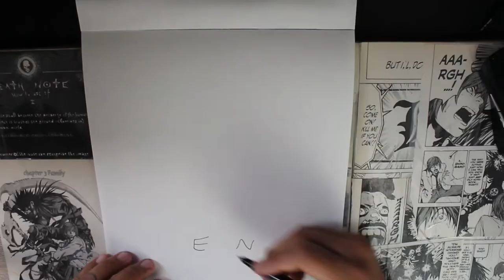How to turn Words EN into Drawing (Dorohedoro)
watch me turn Words EN into Drawing anime drawing from dorohedoro